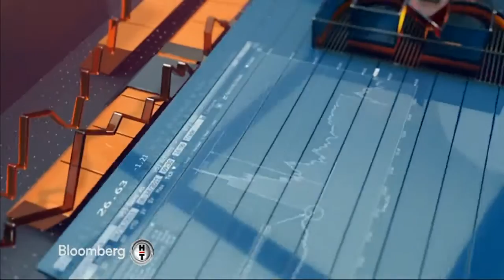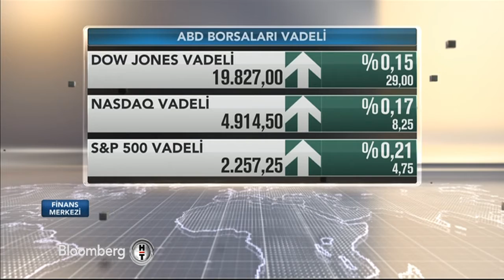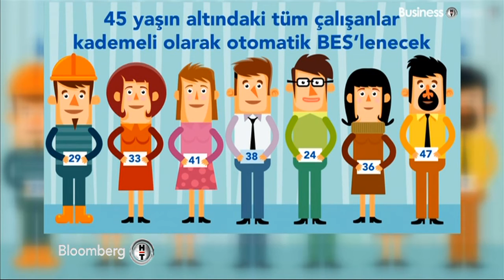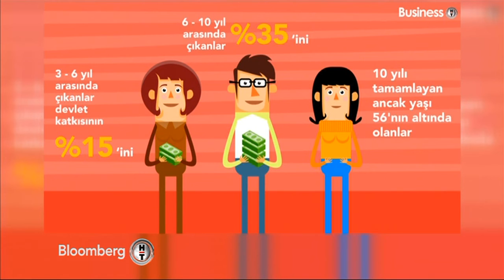Finans Merkezi | 5 Ocak 2017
Bireysel Emeklilik (BES) ve otomatik katılımın konuşulduğu Finans Merkezi'nde Gökhan Şen'in konukları Ciner Holding İnsan Kaynakları Genel Müdür Yardımcısı Erkan Ataman ve Fiba Emeklilik Genel Müdürü Ömer Mert.